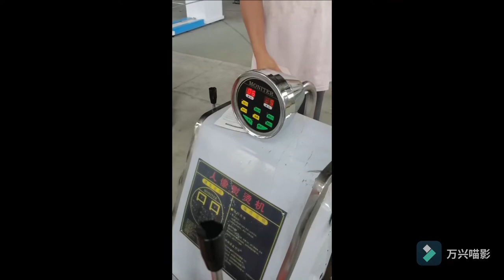Form Finishing Machine body BLown machine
Form Finishing Machine
Shirt Steamer